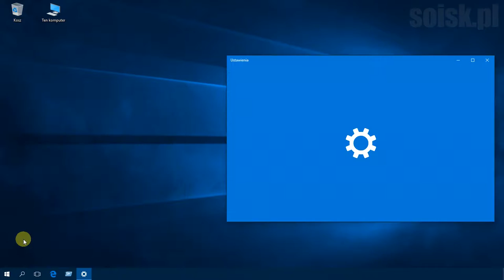Windows 10: Wyłączenie oraz włączenie opcji poprawiania błędów pisowni za pomocą edytora rejestru.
Krok 1) Uruchamiamy edytor rejestru (regedit)

Krok 2) Odnajdujemy klucz: HKEY_CURRENT_USER\SOFTWARE\Microsoft\TabletTip\1.7

Krok 3) Tworzymy nową wartość DWORD o nazwie EnableSpellchecking

Krok 4) Zmieniamy jej wartość:

0 - wyłączone
1 - włączone

Krok 5) Tworzymy nową wartość DWORD o nazwie EnableAutocorrection

0 - wyłączone
1 - włączone